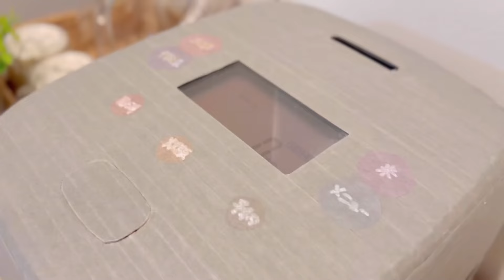🏠vlog┆インテリアと収納で快適な暮らしを整える┆料理🍳┆掃除🪑┆e.t.c…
毎週1回＋α
自由気ままなvlogを公開しています✊✨

ぜひまた遊びにいらしてください！

𓂃 𓈒✍︎ 関連動画

🏠vlog┆ミッフィーのいる暮らし🐰┆購入品紹介🧺┆STUDIO CLIP┆楽天┆e.t.c…

𓂃 𓈒✍︎ music

• ✨샛별 - 🐰Little bunny🐰✨(...

🎈Song : 샛별 - 이런 계란후라이 /
• ✨샛별 - 이런 계란후라이🍳✨(Royal...

🎈Song : 샛별 - 소금빵 /
• ✨샛별 - 소금빵✨(Royalty Fre...

• ✨샛별 - 🍋Lemon Cake🍰✨ (R...

🎈Song : 샛별 - Tea time /
• ✨ 샛별 - ☕Tea time🍰✨(Roy...